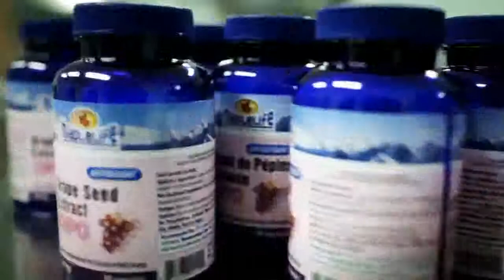iTalkBB Ad - West Maple Life 多伦多版 - 30"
厂家店：3681 McNicoll Ave.,Toronto
(McNicill Ave. 夹Markham Rd. 以东)